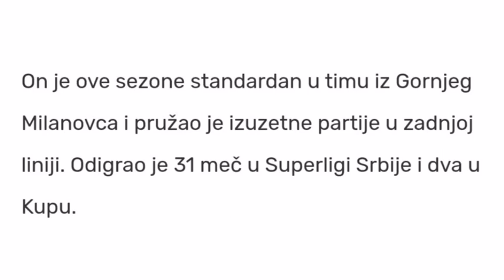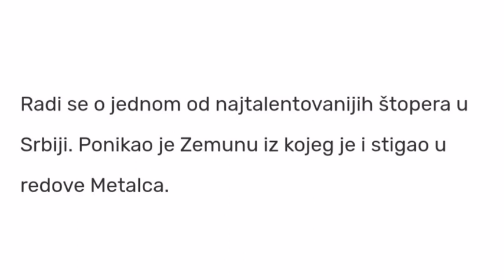Aleksandar Vasiljević | WELCOME TO CRVENA ZVEZDA? | HD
Pored zvučnih i već proverenih igrača, Zvezda će u letnjem prelaznom roku dovesti i nekoliko mladih igrača, koji će moći da igraju na mestu bonusa u Superligi Srbije.

Kako saznaje naš portal srpski šampion zainteresovan je za mladog štopera Metalca Aleksandra Vasiljevića (19).

On je ove sezone standardan u timu iz Gornjeg Milanovca i pružao je izuzetne partije u zadnjoj liniji. Odigrao je 31 meč u Superligi Srbije i dva u Kupu.

Radi se o jednom od najtalentovanijih štopera u Srbiji. Ponikao je Zemunu iz kojeg je i stigao u redove Metalca.

Vasiljevićeva vrednost prema specijalizovanom Transfermarktu je 300.000 evra. Vasiljeviću ugovor sa Metalcem ističe tek 2023. godine, pa će u Gornjem Milanovcu od Zvezde moći da zatraže i lepo obeštećenje.